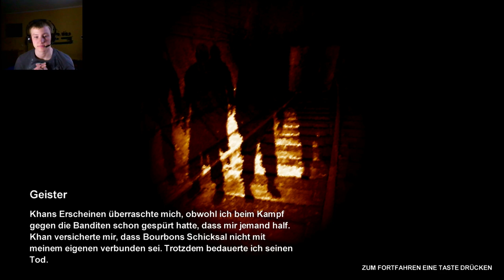Let´s Play Metro 2033 #12 Killerschatten